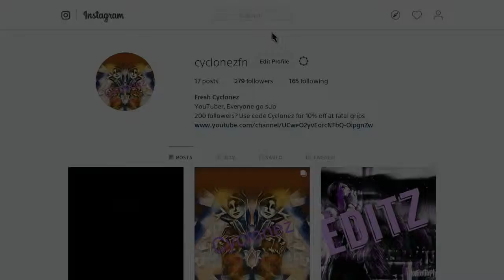Edit Course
SHAREfactory™